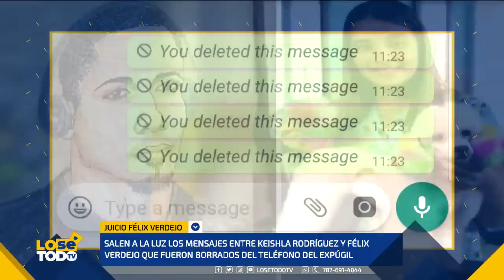DIA 8: VEHICULO DE FELIX VERDEJO PASÓ TRES VECES POR EL PUENTE LA MAÑANA DEL CRIMEN DE KEISHLA